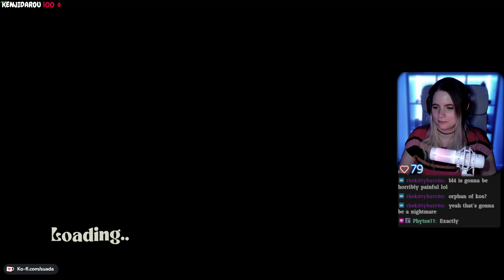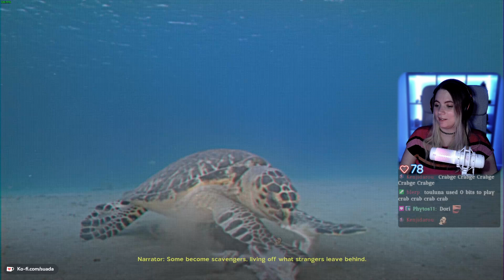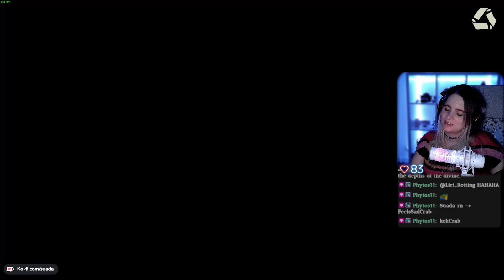Another Crab's Treasure - First Playthrough - Part 1 | @suada_ on twitch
A colorful and funny SOULSLIKE? Let's see how it plays! Welcome to my first playthrough of Another Crab's Treasure!

This is a VOD!
If you want to be part of my journey through virtual worlds LIVE then feel free to stop by my Twitch channel
I mostly play Souslikes, Adventure, and Metroidvanias there.